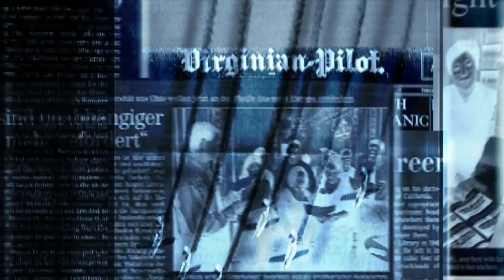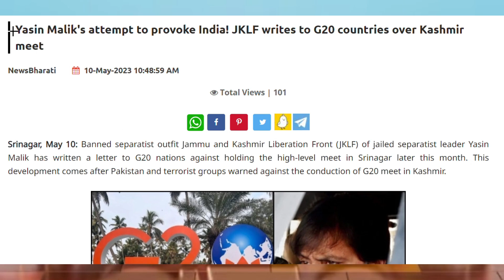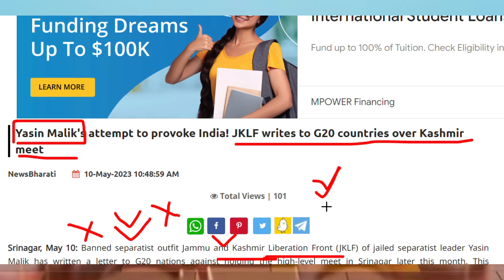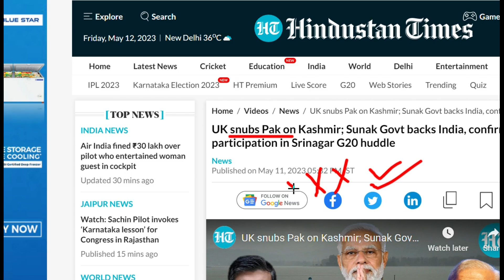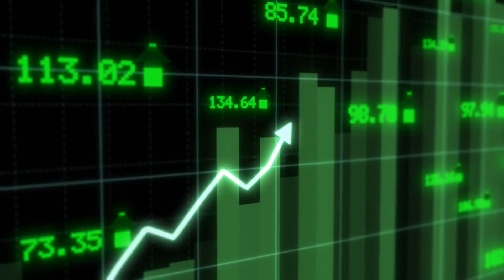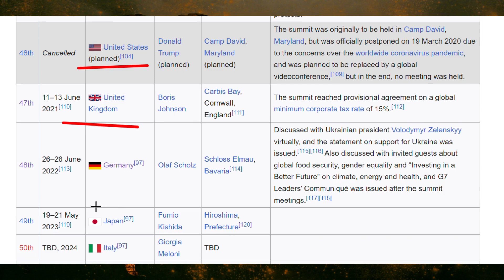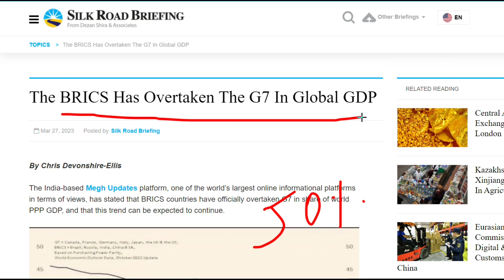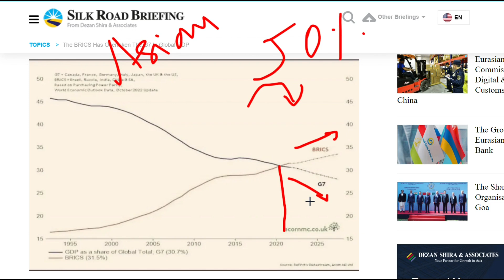UK SUPPORTS INDIA OVER PAKISTAN PROPAGANDA (Hindi) | G7 G20 | India Pakistan current affairs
WORLD SUPPORTS INDIA OVER PAKISTAN PROPAGANDA (Hindi) | G7 G20 | India Pakistan current affairs

The ADGP Kashmir, Vijay Kumar has said that the crucial G20 meetings in Kashmir would be held peacefully.

Kumar took a surprise round of the city during the night to check the preparedness of the police force and said night-and-day domination by security forces would be ensured to make the prestigious programme a grand success, reported The Print.

Passing through the lanes and bylanes of the interior city, Additional Director General of Police reached a checkpost at Panthachowk, an area always bustling with traffic as it forms part of the National Highway connecting the Valley with the rest of the country.

A 1997-batch IPS officer, Kumar took out time to stand with his jawans who have been tirelessly maintaining tight vigil along the crucial highway, a possible route for terrorists to enter the city, it said.

Kumar, who was accompanied by Senior Superintendent of Police Rakesh Balwal, found out about the difficulties of the personnel besides guiding them in performing their job in pressing circumstances.

“This is a high-pressure job but, in the end, we have to be 100 per cent alert. Any failure can prove costly,” Kumar told the police personnel on duty, as per the report.

Talking to PTI Video, Kumar said the police force is completely geared up to meet any challenge.

“Generally, we have a naka (checkpost) for 365 days but whenever an important event happens, every one of us is on the roads to ensure that people sleep peacefully.

“The number of checkposts has definitely increased and many of my senior officers are moving around the city in the last 15 days. Today, I have come out myself to boost their morale and stand next to my jawans on the road,” Kumar said.